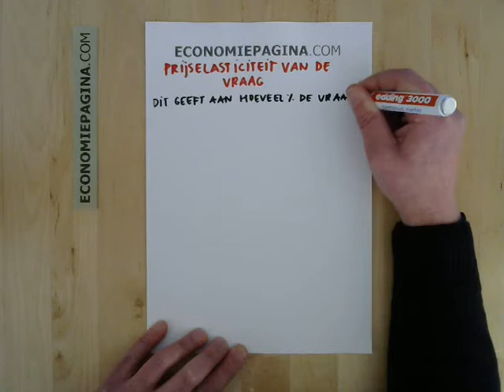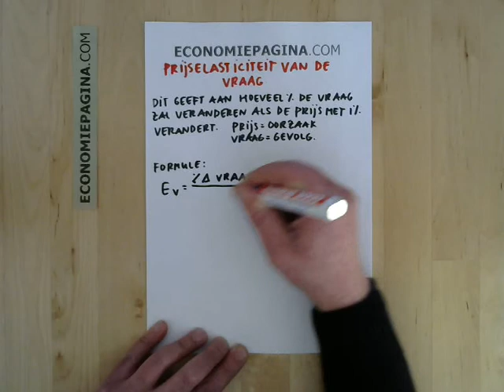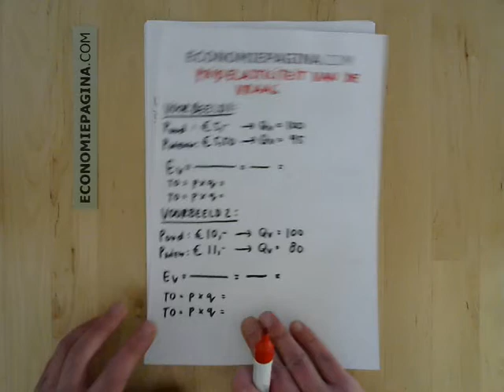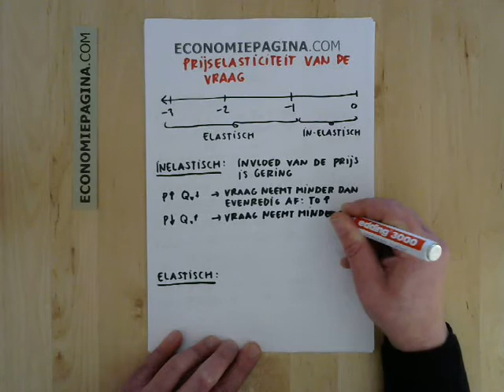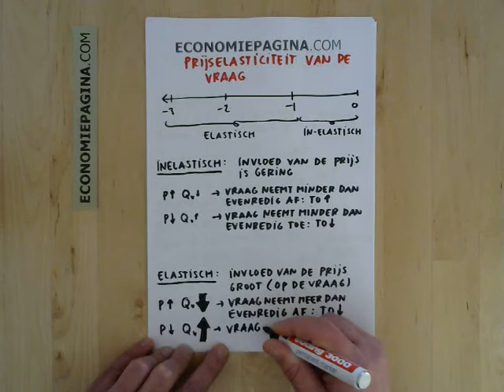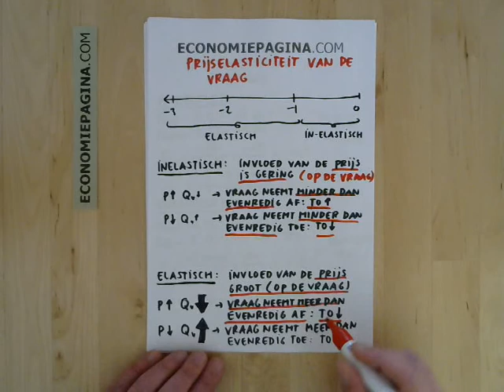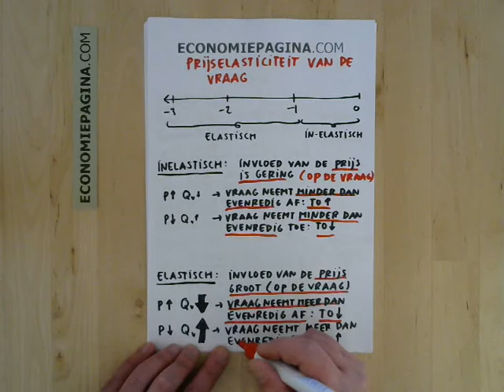Prijselasticiteit van de vraag (Economiepagina.com)